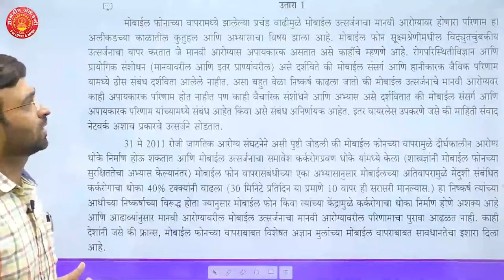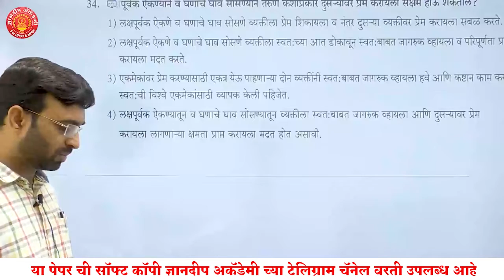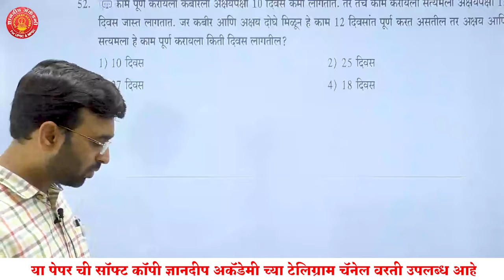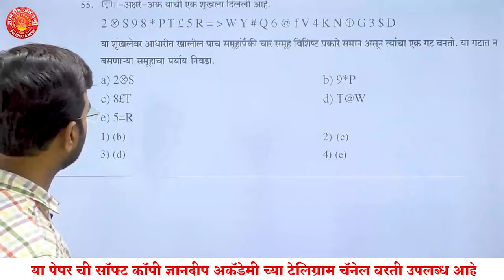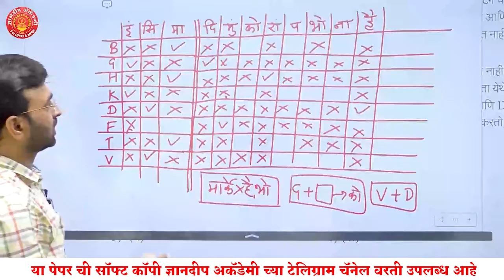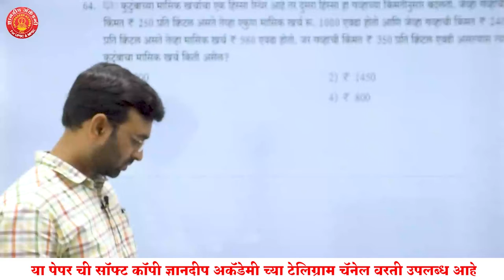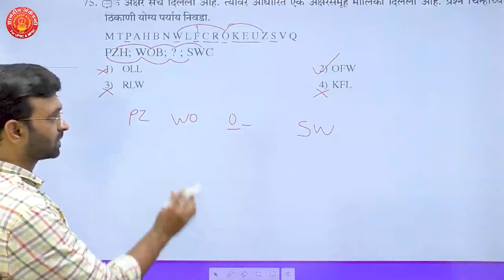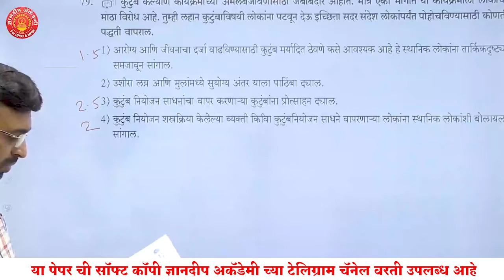MPSC Prelims Test Series(2021-22)|CSAT Test-01 Analysis by Sachin Kale sir(STO)| Dnyanadeep,Pune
आमची अँप डाउनलोड करण्यासाठी खालील लिंकवरती क्लीक करा